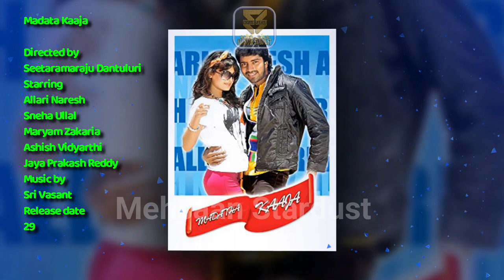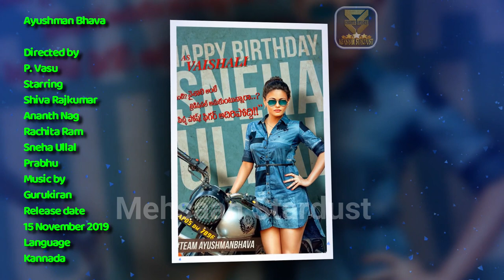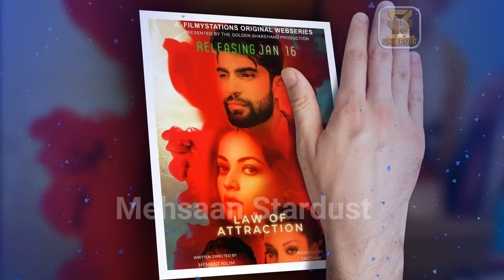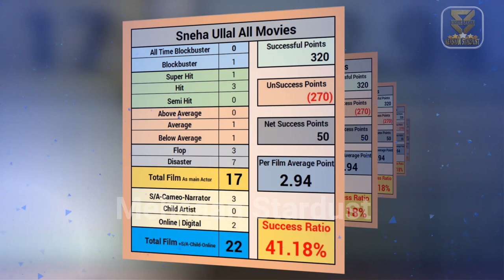sneha ullal all movies verdict list 2005-2022 l sneha ullal all hit & flop films name list year wise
sneha ullal all movie verdict 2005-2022 ll sneha ullal all flop and hit film name list | sneha ullal all films year wise box office collection bollywood records & analysis, success ratio, filmography and upcoming movies list. today मेहसान स्टारडस्ट / “mehsaan stardust” made this video for entertain people with valuable information.

►Music
Track: Heartbeat